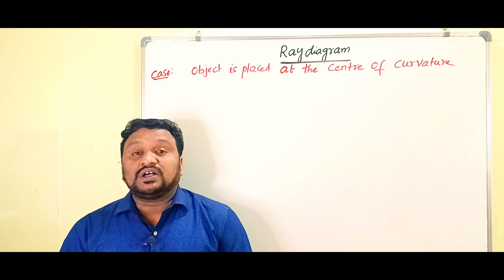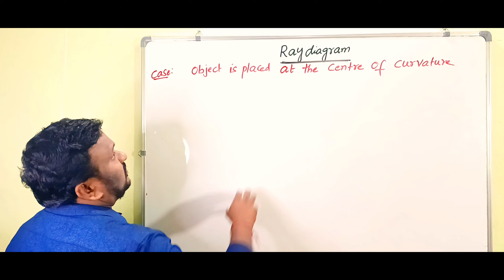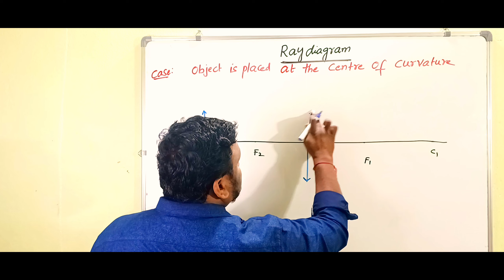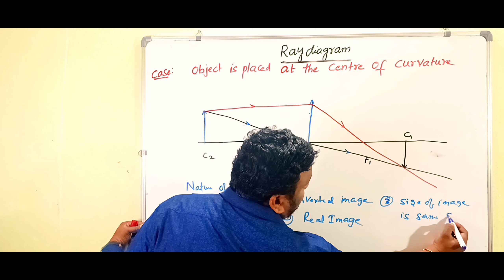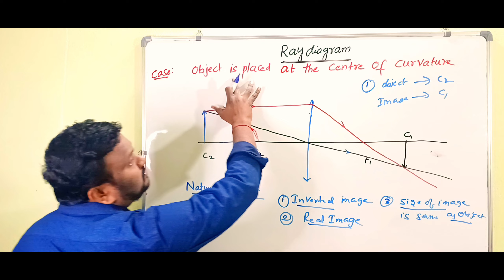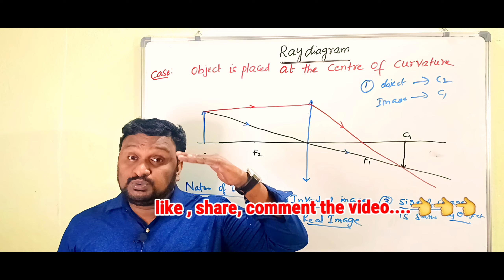ray digram convex lens when the object at centre of curvature class10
convex lens, refraction of light, image formation by convex lens, physics class 10,real image, formation of images by a convex lens, characteristic of image formed by convex lens, ray diagrams explained step by step